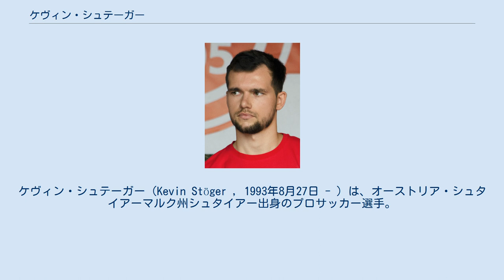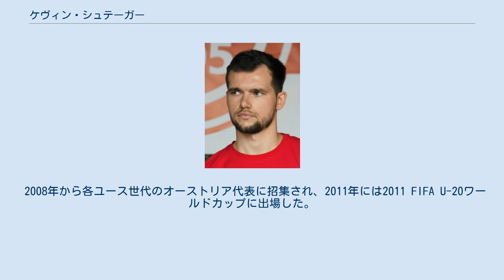ケヴィン・シュテーガー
ケヴィン・シュテーガー（Kevin Stöger , 1993年8月27日 - ）は、オーストリア・シュタイアーマルク州シュタイアー出身のプロサッカー選手。
ドイツ・ブンデスリーガの1.FSVマインツ05に所属している。
 ユース時代をSVリートなどで過ごし、2009年にVfBシュトゥットガルトに入団。
2011年1月にシュトゥットガルトIIIに昇格し、FCカールツァイス・イェーナ戦でプロデビュー。
2012-13シーズンにトップチームに昇格するも、リーグ戦出場までには至らず、2013年から2年間は1.FCカイザースラウテルンにローン移籍に出される。
 2015年夏にシュトゥットガルトとの契約が終了し、以降はSCパーダーボルン07、VfLボーフムなどでプレー。
 2018年5月29日、フォルトゥナ・デュッセルドルフと2年契約を締結。
初のトップリーグで2018-19シーズンは25試合に出場したものの、シーズン終盤に左膝に重傷を負うという形で、トップリーグ1年目を終了。
その一方でチーム側は、2020年に契約満了とシュテーガーとの契約を延長する意向を示していると言われていた。
 2020年10月6日、1.FSVマインツ05と契約した。
 2008年から各ユース世代のオーストリア代表に招集され、2011年には2011 FIFA U-20ワールドカップに出場した。